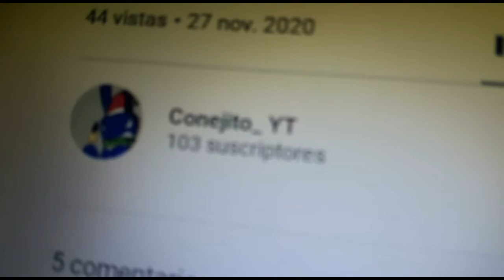Lo que prometi sobre el pasado de conejito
Esto es lo unicobque revelare y ojala no me presionen para decir mas porque no lo hare